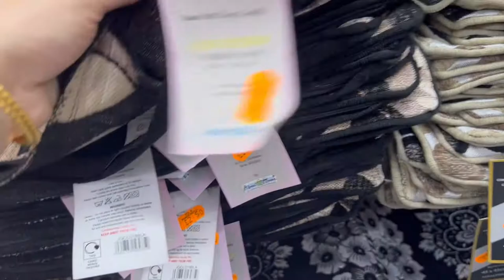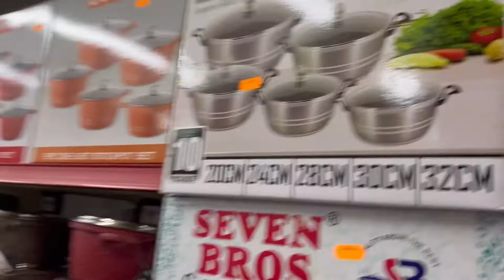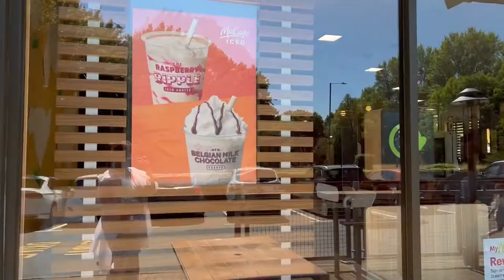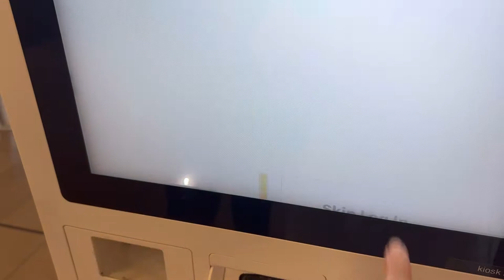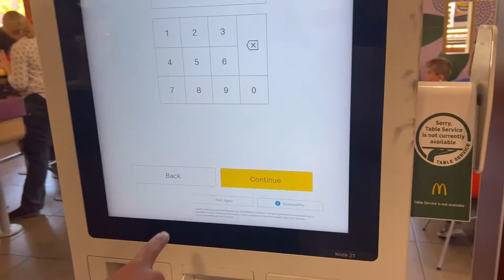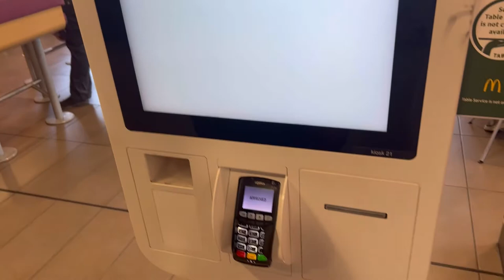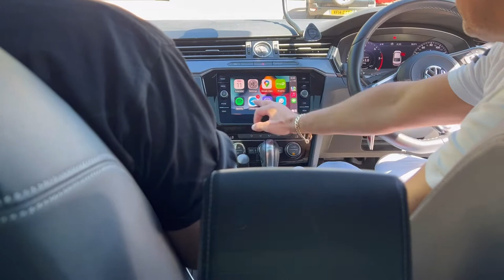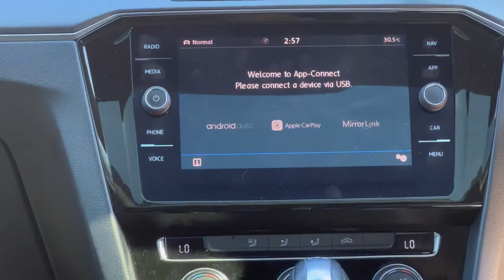Shopping for wedding hamper, Getting car ready for Apple Car Play. Latte in McDonald’s.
another busy day. Going out of town. shopping birmingham car carslover wedding hampers.